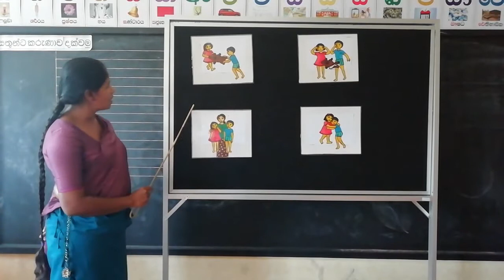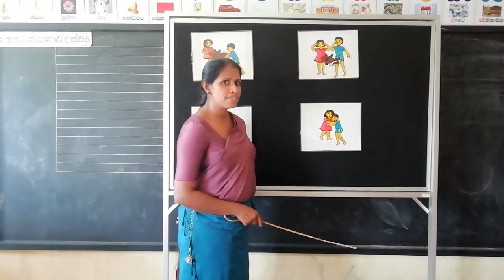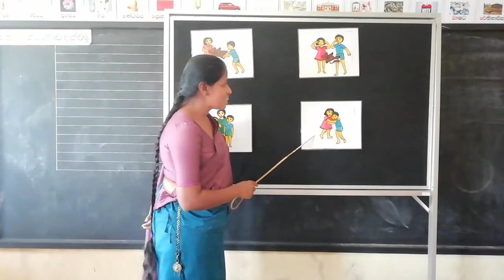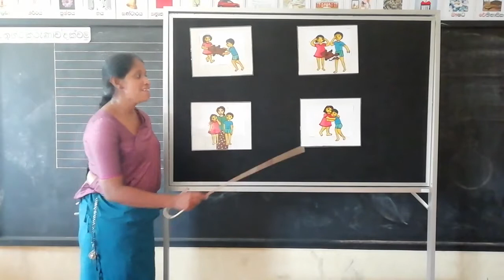Grade 1 - සිංහල - කතන්දර ගොඩ නැගීම